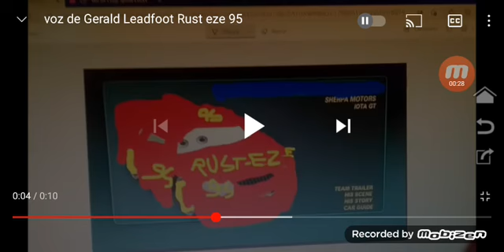Gerald Leadfoot voice rust eze Racer 95